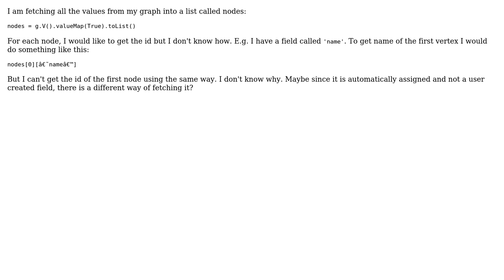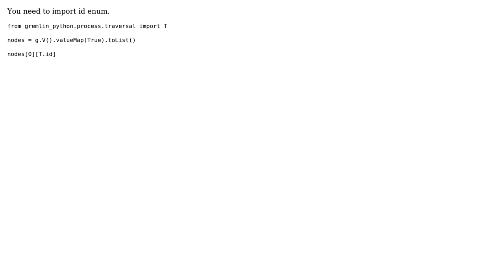Gremlin Python - How to get ID from valueMap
With thanks & praise to God, and with thanks to the many people who have made this project possible! You are responsible for your own actions.